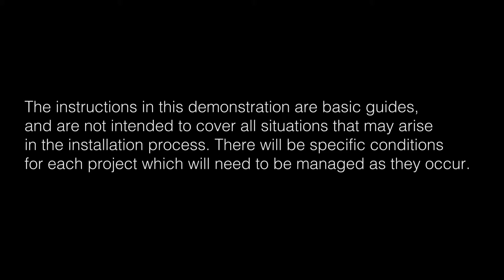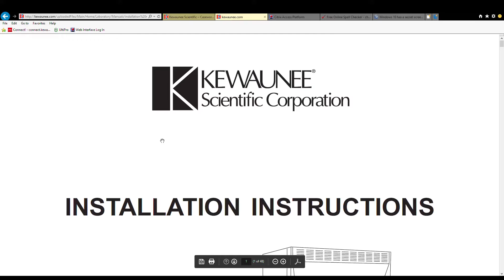Hướng dẫn lắp đặt Bàn thí nghiệm Kewaunee - Phần 3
Hướng dẫn kết nối các thanh đỡ ngang bên dưới mặt bàn - tạo không gian ngồi làm việc.
ITS thiết kế, cung cấp, lắp đặt Bàn thí nghiệm